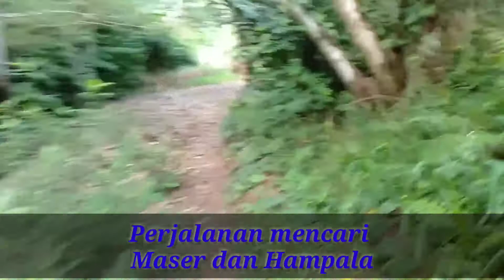Monster sungai Ketaman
Cara penangkapan  ikan mahseer
di perdalaman kalimantan utara

video ini  berisikan video pendek dan foto,
cara dengan mudah mendapatkan ikan mahseer
di pedalaman kalimantan utara (Desa Long Ketaman, Kec. Pujungan
Kabupaten Malinau)

Berikut ulasannya
casting mahseer
chasting hampala